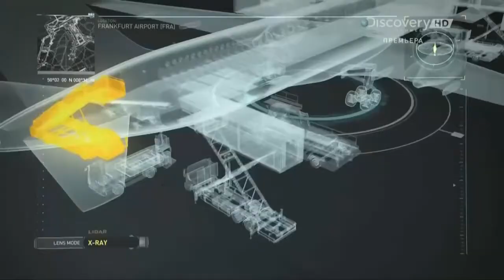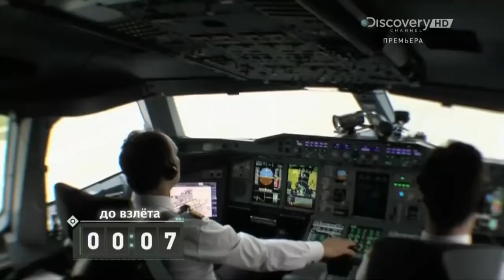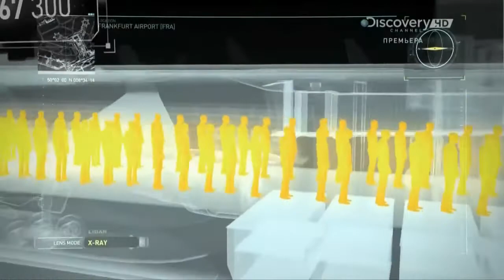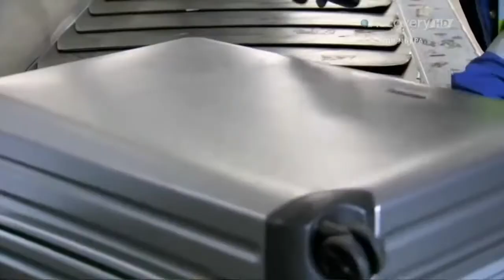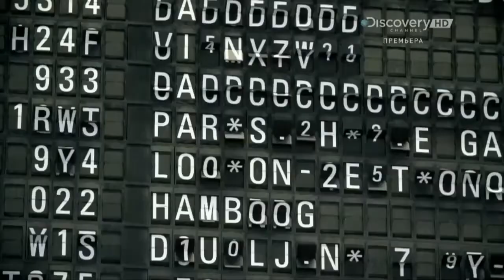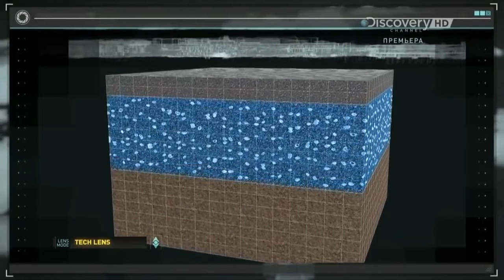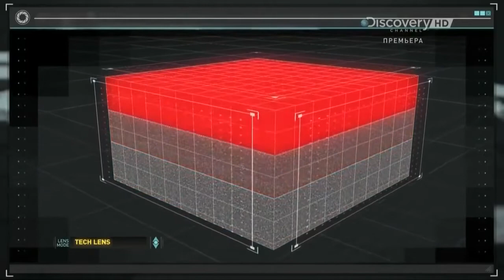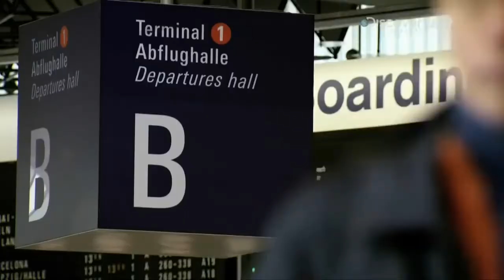Discovery Аэропорт изнутри 1 серия Гонка со временем